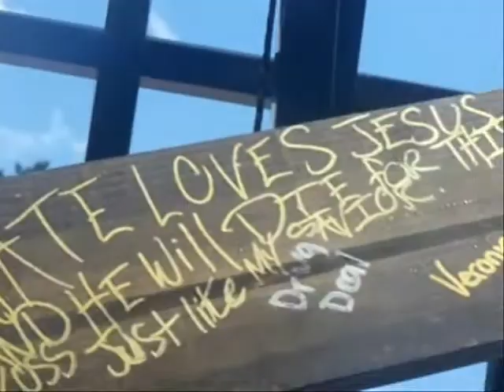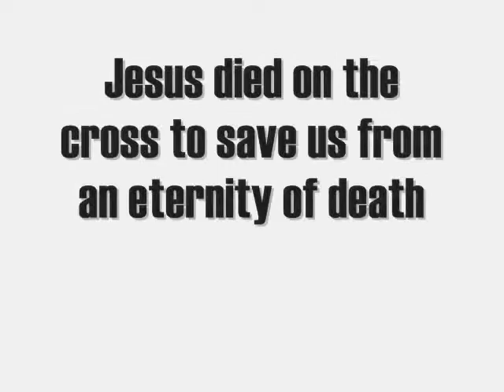Lincoln Park Outreach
This video is of an outreach at the Lincoln Park in the Lincoln Projects in Denver, CO. If you would like more information on what we do at our outreaches or would like to help or give plz feel free to contact me on here or at my email . Enjoy and God Bless You!